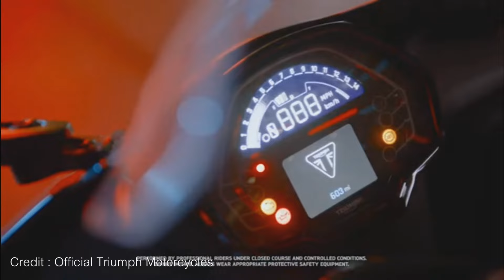CBR650 กับ DAYTONA ราคาเท่ากัน เล่นคันไหนดี.... #1377